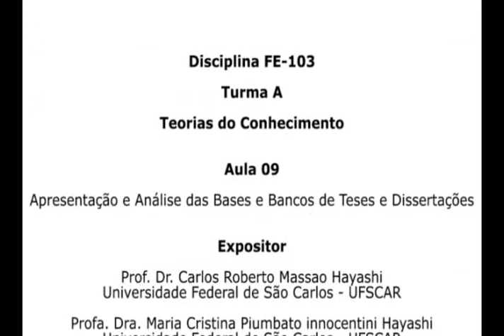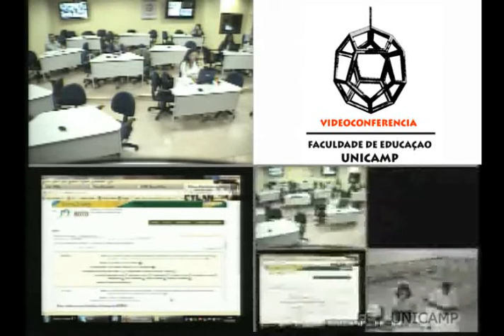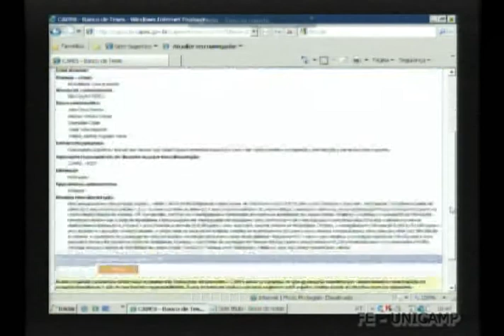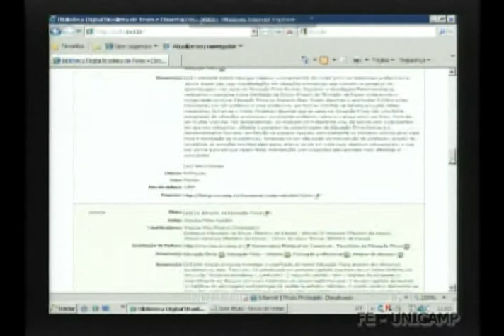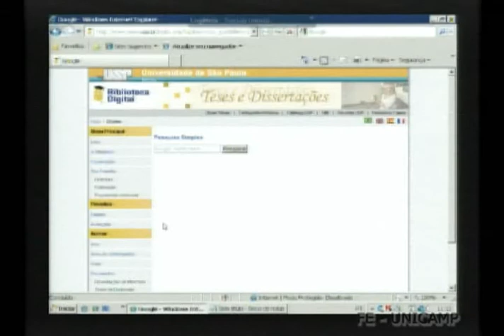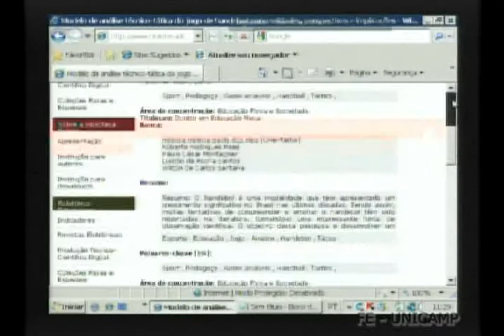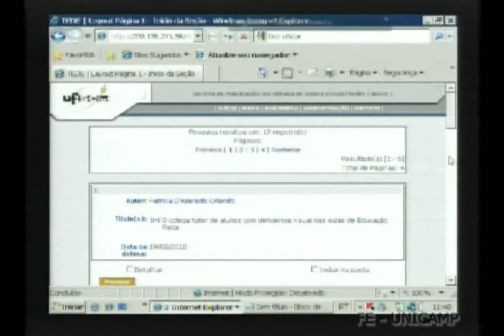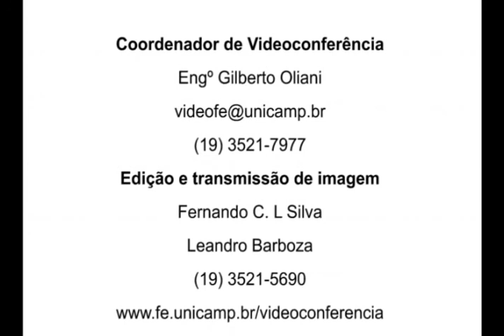FE103 - Turma A - Teorias do Conhecimento - 2º Sem/2011 - Aula 09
FE103 - Turma A - Teorias do Conhecimento

Expositores
Profa. Dra. Maria Cristina Piumbato Innocentini Hayashi
Prof. Dr. Carlos Roberto Massao Hayashi

Responsável

Prof. Dr. Silvio Sánchez Gamboa
Faculdade de Educação - FE

Data: 14/10/2011